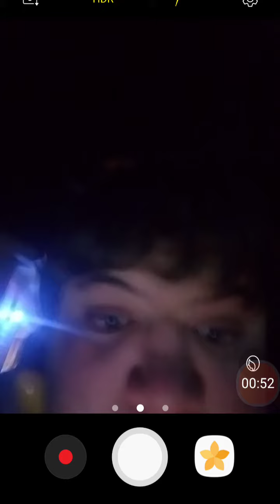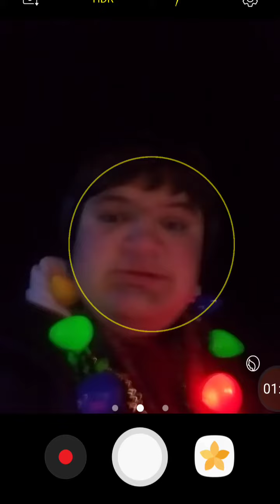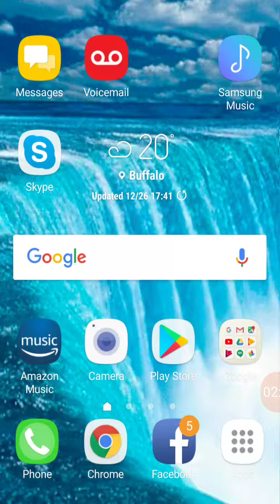5th wheel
5th